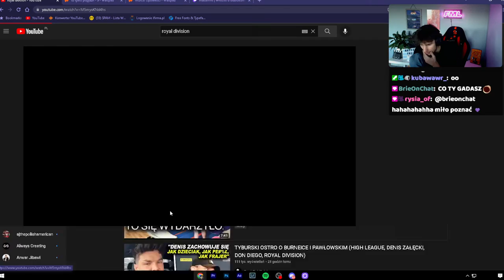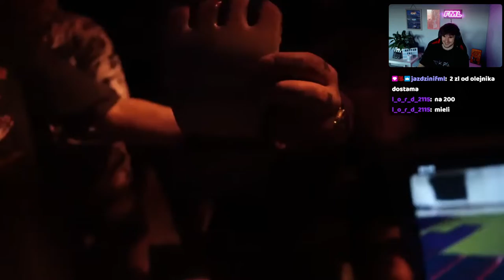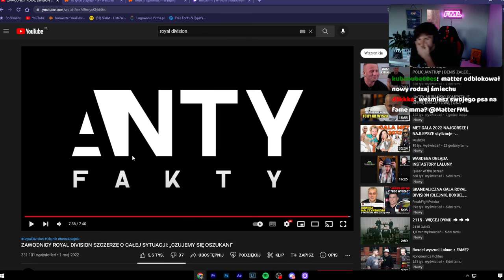MatterFML ogląda Royal Division - AntyFakty